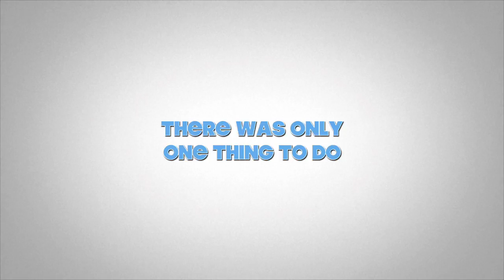Airport Arrival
This video is about Airport Arrival